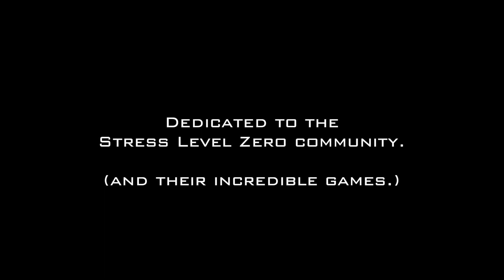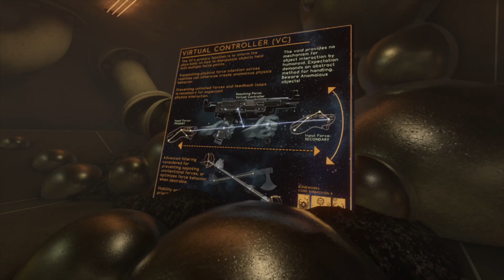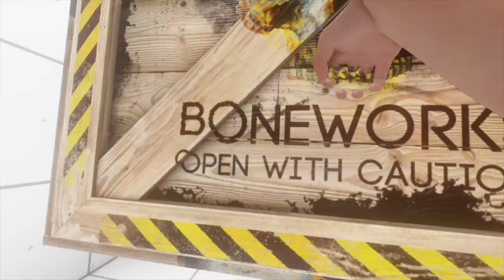98.6 DEADFM - A Bonelab Fusion Short Film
THIS IS A FANMADE DERIVATIVE WORK AND IS NOT ASSOCIATED WITH STRESS LEVEL ZERO OR BONELAB.

CREDITS:
Jimmy Wong - Crack
Stand in - LJ
Director - Electric
Writer - Electric
Cameraman 1 - Electric
Cameraman 2 - Unsey
3D modeler - Unsey
Asset creator - Unsey
Creative director - Unsey
Stuntman - Asani6
Propmaster - LJ, Asani6
EXTRAS: Asini6, ChiefMilk, Onamu, Reubn, Jimmy (not the real jimmy)

SPECIAL THANKS:
Stress Level Zero
Lakatrazz (BONELAB FUSION)
Jimmy Wong (dont sue me pls)
Brett Driver (also dont sue me pls)
Elevenlabs (AI voice)

GAME USED: BONELAB

This channel is heavily inspired by BrandonFM, Thrillseeker, The Virtual Reality Show, and other creators. Show them all some love: